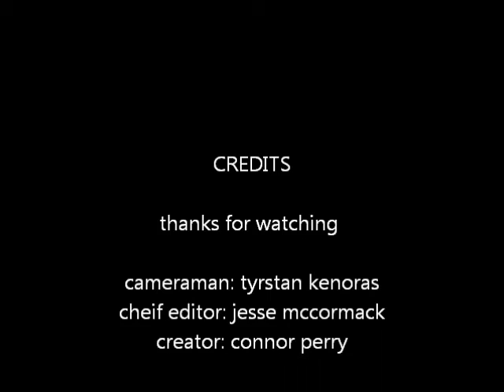cinnamon challange.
cinnamon challange, with connor, jesse ,and trystan